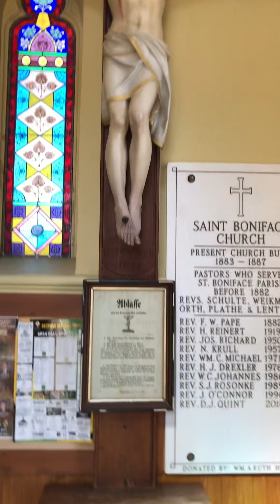BLAZE’S CHURCH SERVICE!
YO BOY BLAZE’S SHOW!